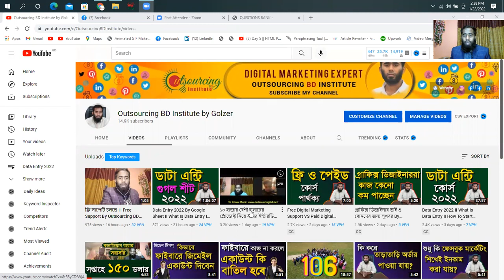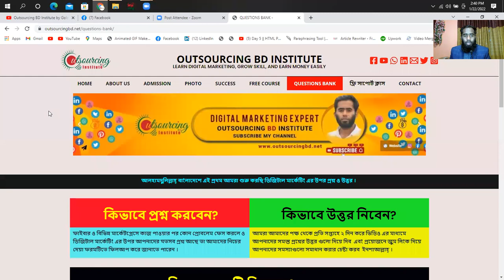ফাইবার গীগ রেঙ্ক হারায় কেনো By Outsourcing BD Institute II Fiverr Gig Rank By Golzer